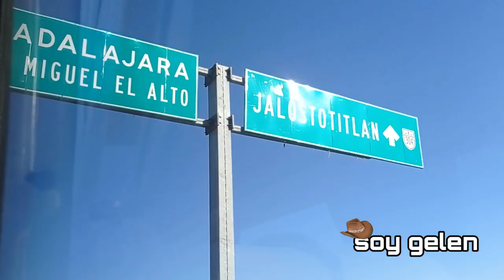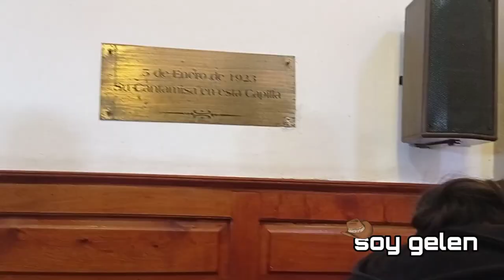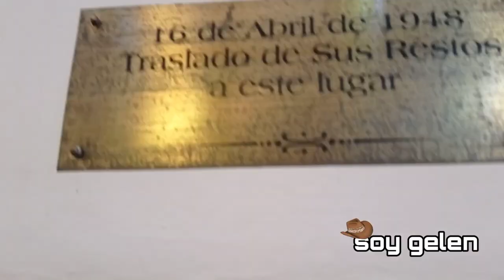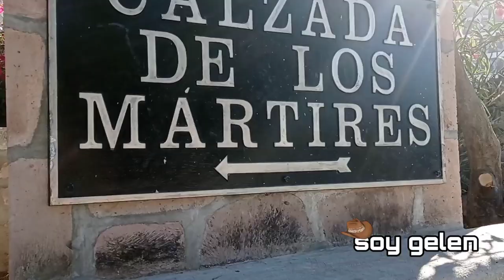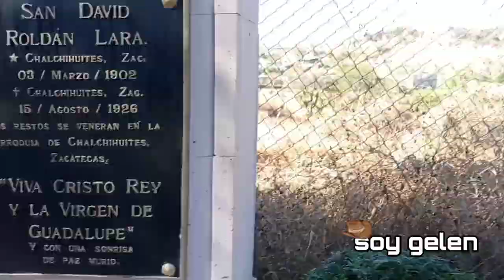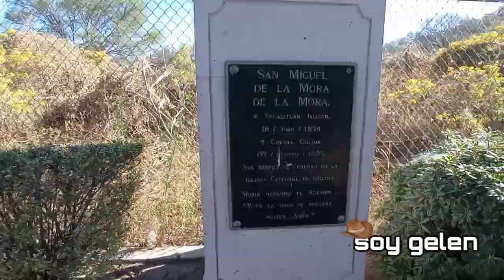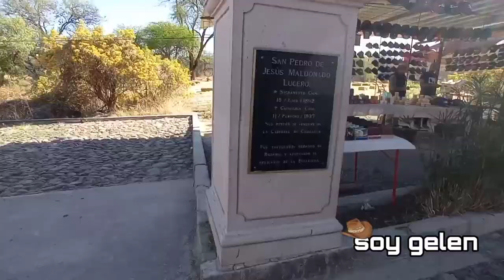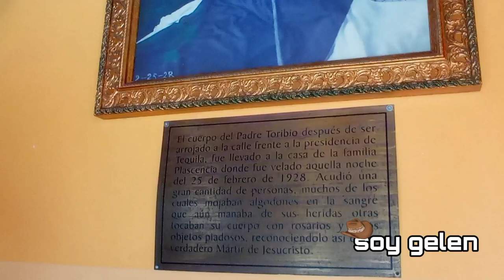VISITAMOS LA IGLESIA DE SANTO TORIBIO ROMO GONZÁLEZ | RECORRIDO CAMINANDO | SANTO DE LOS MIGRANTES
🌼Hola bienvenidos🌼

hoy les traigo este  video, quiero compartir con ustedes.. este bonito video espero les encante mucho como a mi 😍💋♥️ SALUDOS FAMILIA ♥️

Espero esten bien,  yo estoy encantada de que estén conmigo en otro día mas❣

Y estoy realmente agradecida  con ustedes por todo el  apoyo y todo  el amor que brindan.

Porque habrá muchos vídeos  como estos ho deja me saber en los comentarios que tipo de vídeos te gustaría ver.🙂

Yo misma les estare dando amor ❤
Nos vemos en un próximo vídeo💋
Metas:💪🏻🔝
1k  🔒
5k  🔒
10k🔒
15k🔒
20k🔒
25k🔒
30k🔒
35k🔒
40k🔒
45k🔒
50k🔒
55k🔒
60k🔒
65k🔒
70k🔒
75k🔒
80k🔒
85k🔒
90k🔒
95k🔒
¡¡100k Con el gran apoyo de todos ustedes!!!💗❣